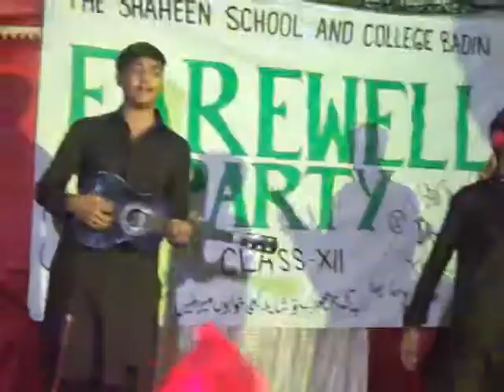Zakaria khan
Khan